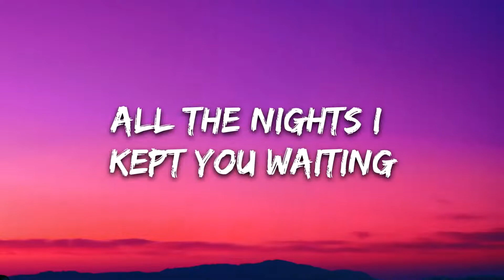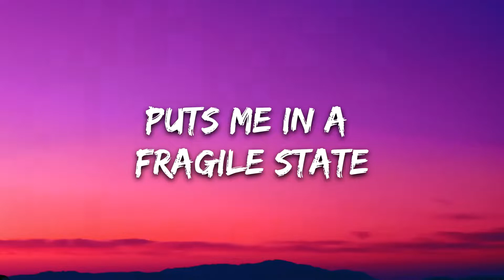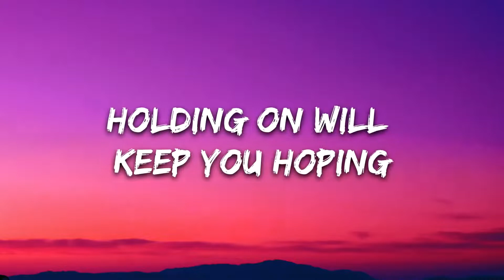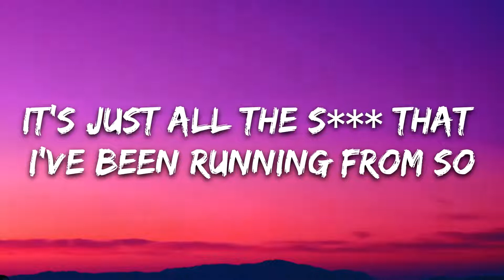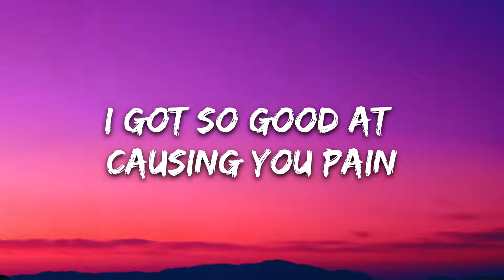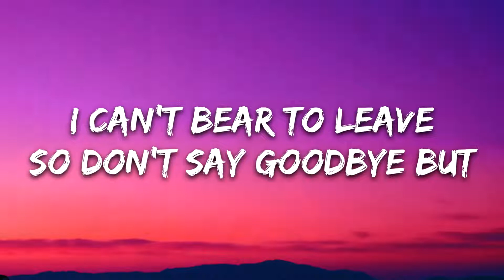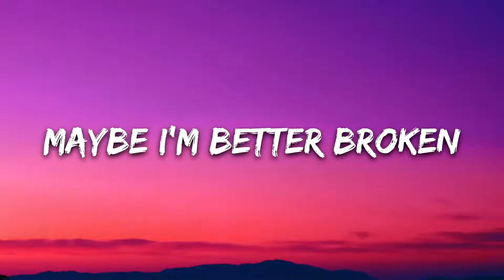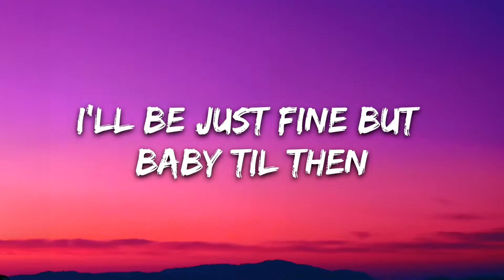Fintan & Alex Porat - Better Broken (Lyrics)